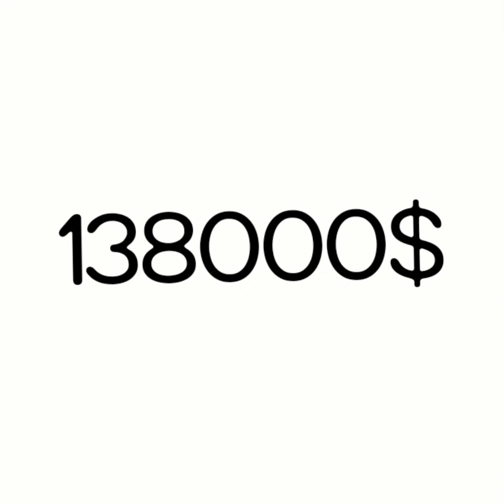दुनिया का सबसे महंगा शेर (part 2)